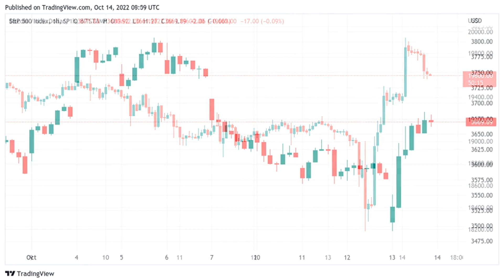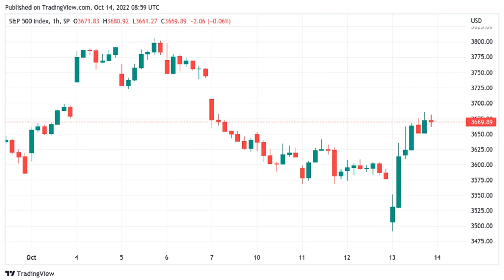Bitcoin 'bear trap' sees BTC price near $20K as daily gains top 9%